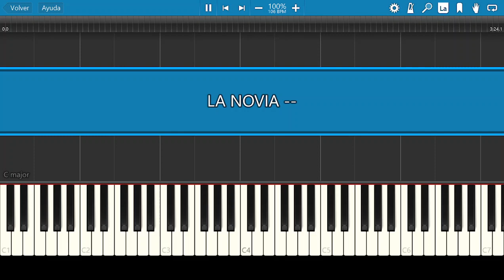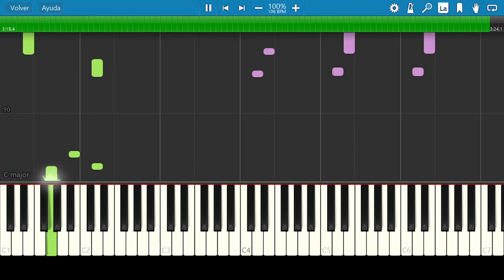Los Shapis / La Novia / Piano Tutorial